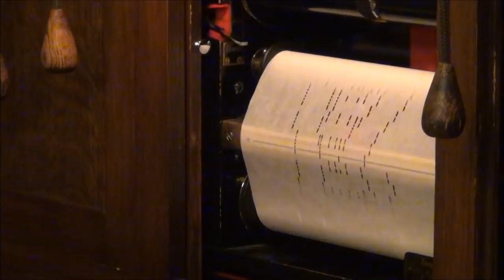"Zip" Joe Rinaudo at the American Fotoplayer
Joe Rinaudo performs at the American Fotoplayer. "Zip" by Hugo Frey